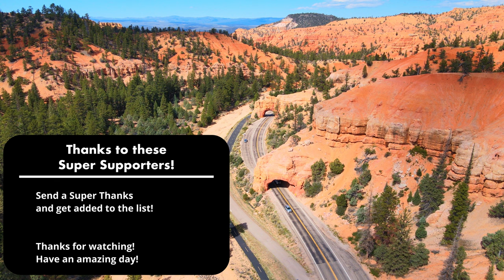Let’s Drive on West I-80 in Nebraska from York past Grand Island and under the Archway in Kearney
The Best 4K Dash Cam Video You Will See All Day¹

Let’s Drive on West I-80 in Nebraska from York past Grand Island and under the Archway in Kearney in this 4K Ultra HD drive tour video from my 2022 western road trip. We begin this video in York, where we will get back onto westbound I-80. As we approach the Grand Island area, we will pass our first reminder of how dangerous interstate travel can be: a rolled-over semi on the shoulder of the road. After that, we will drive along the Platte River and get into our second reminder of how dangerous this part of the interstate can be, with a full explanation. After that, we will finally make our way under the Archway and into the city of Kearney.

States In This Trip:
Nebraska I-80
Wyoming I-80
Utah I-80/I-15/I-70/US 191/US 89/US 50/Utah 24/Utah 12/Utah 9/
Colorado I-70/I-76/US 550/US 50

Places We Have Already Seen:
Michigan I-196/I-94
Indiana I-94
Illinois I-94/I-294/I-80
Iowa I-80/I-280

All my channels footage is licensable!

💪 Help offset the price of gas with a Super Thanks! ⛽⛽

Video Chapters:
0:00 Video Preview
0:10 York Nebraska
0:35  I-80 West To Grand Island
8:45 First Accident (Rolled Over Semi)
9:25 I-80 Grand Island Area
15:00 I-80 West to Kearney
20:20 Second Incident (Close Call Explanation)
21:40 I-80 West to Kearney
26:00 Kearney Nebraska
27:19 Next Video Preview

¹as voted on by my close friends and family who are probably biased

Please note:
All Artists are properly Attributed above in the video description and as well in the video itself.

Hello if you are still reading this far!  I think it makes you a "Super Viewer" :)

I am always looking for trip ideas and or fun facts or trivia questions so please let me know if you have any in the video comments!

I appreciate the support I get from all my viewers and subscribers!
I hope you are having a great day and if not I hope this video brightened your day a bit!
I look forward to when our paths meet again and until that time:
Stay Adventurous!